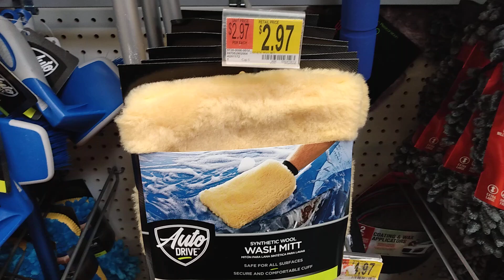Walmart auto drive synthetic wash mitt